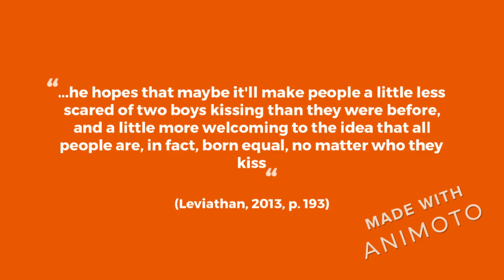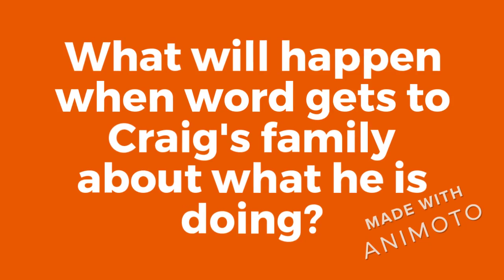Two Boys Kissing Book Trailer